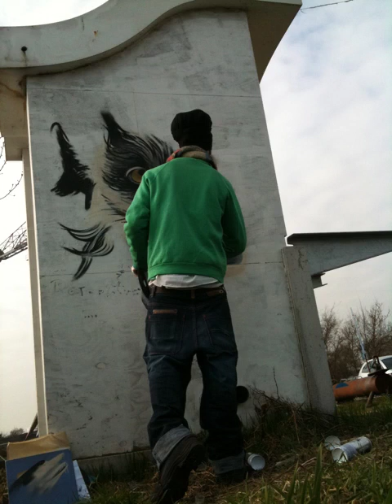louis michel aka masai in amsterdam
cypher project sends louis michel aka masai out to amsterdam to do some painting in the shipyards 20 mins ferry ride north of amsterdam centre...ndsm is a derrilect reclaimed shipyard building taken over by skaters and creative enterprises...the pick up club is on e of the many collectives now situated in the space...summer of 2012 louis will be joining this collective and creating an installation of his work mixing streetart, illustration and fineart to experiment with humanimals and the dutch surroundings.